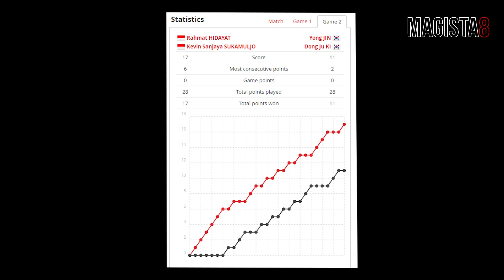MAKIN CEPAT Di LAPANGAN 😎 Melihat DEBUT EMOSIONAL Kevin Rahmat Di Ajang Korea Master 2023 🔥